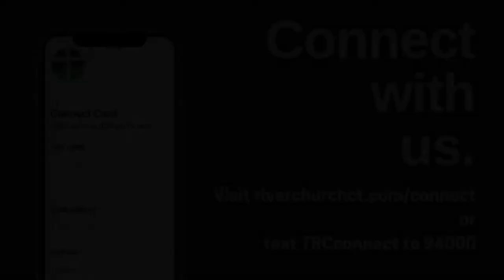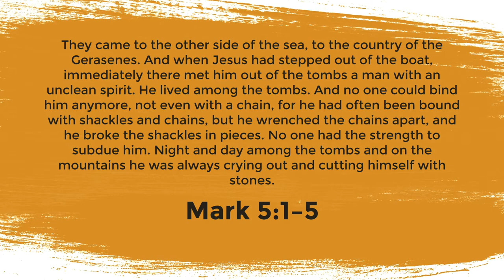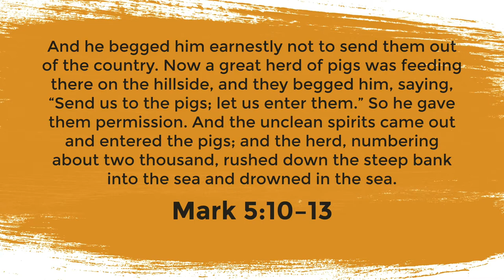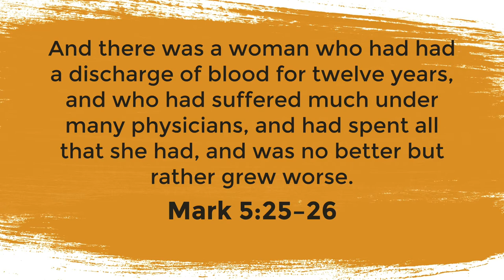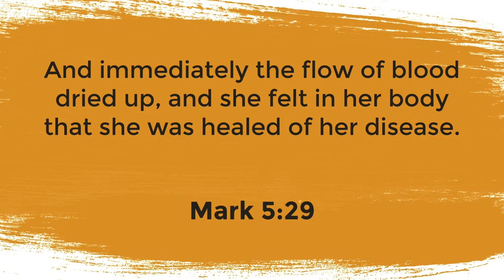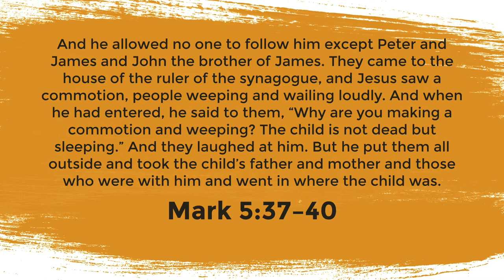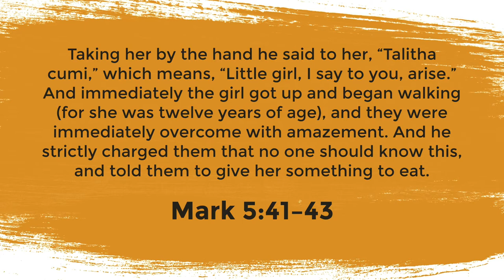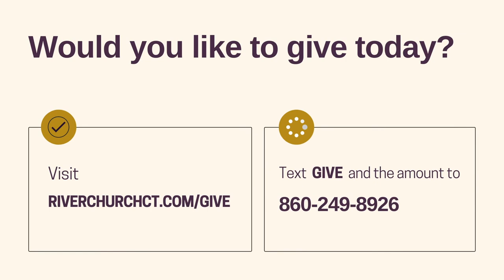Jesus Series - Mark 5 - March 20, 2022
Join us as Pastor George digs deep into Mark 5 as we continue in our series, "Jesus."